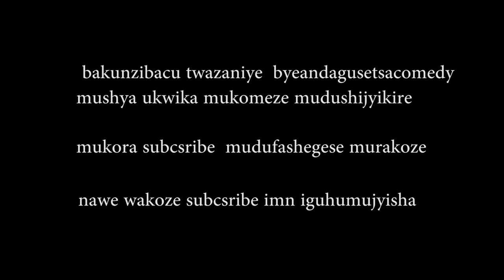kibwetericomedy prt 27 karabaye gashekero abagabo 2baricanye bapfa indaya indayatinuyivune irajyoher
bakunzibacu twabazaniye comedy yitwa byendagusetsa shyashya buriwambere izajyisohoka mukomezekudushijyikira mukora subcsribe 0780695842